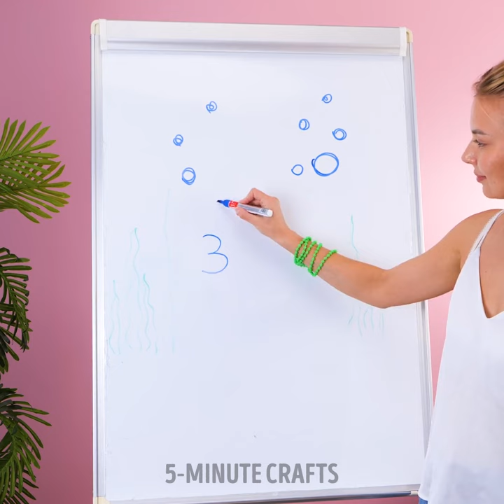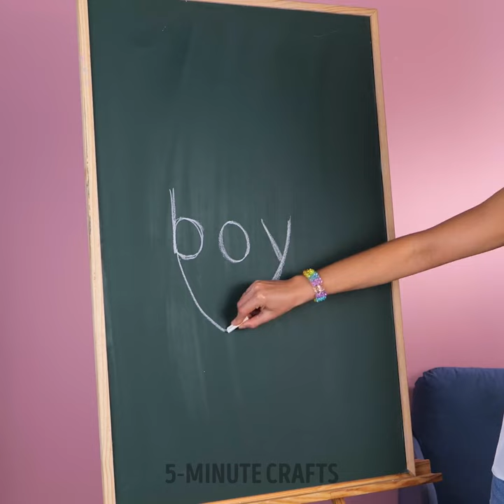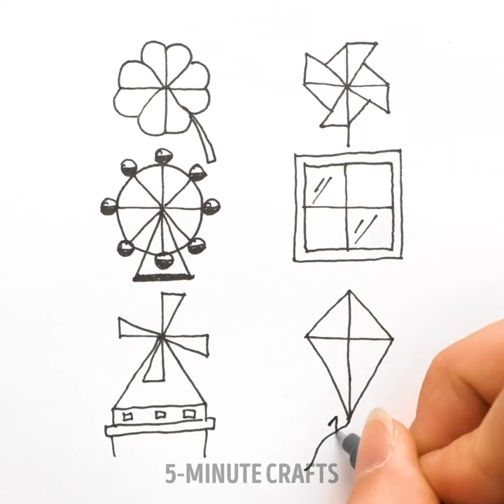Satisfying Art techniques everyone can repeat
Timestamps:
0:05 Paint drops
0:50 Crayons
1:24 Number paintings
3:02 Acrylic painting idea